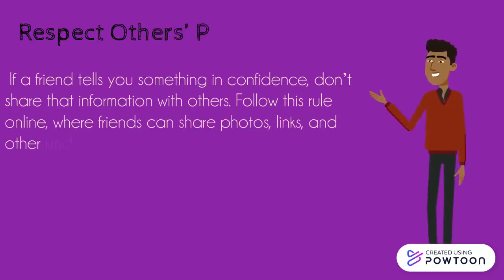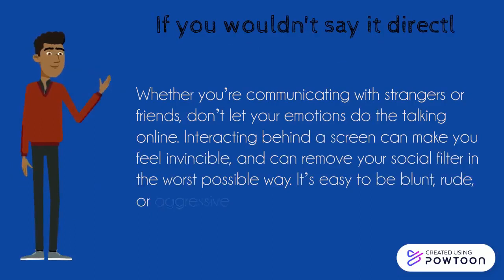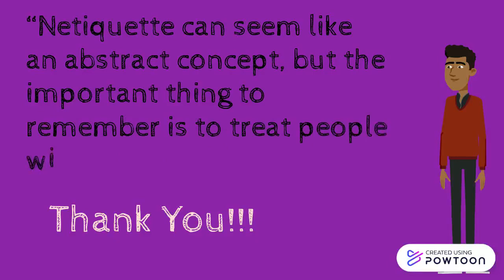Netiquette Guidelines in Utilizing Technology - Powtoon